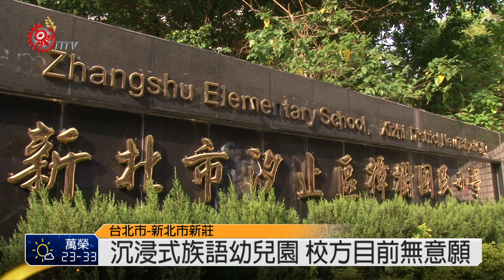沉浸式族語幼兒園 兩學校符合未提申請 2014-09-02 TITV 原視新聞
原民會所推動的沉浸式族語幼兒園第一期試辦計畫在9月開跑，基北區只有新莊區丹鳳國小、烏來區福山國小有申請並進行試辦，但原民會調查；另外都會區的汐止樟樹國小及基隆八斗國小，師資上或原住民學生比例，都符合成班條件，但卻沒有在第一期計畫提出申請，兩間學校校長回應，由於校內有既定課程規劃，不便提出申請。

而樟樹國小校長則認為，學校目前採全融合教育，對於沉浸式族語幼兒園的新計畫，校方目前沒有推展意願。

不過，原民會與新北市教育局表示會再加強溝通，維護都會區幼兒族語受教權利。

由於原民會推動的沉浸式族語幼兒園計畫不具強制性，就算是原住民族重點小學也能決定不開班，影響都會區幼兒可能因此喪失族語學習機會，不過，目前針對都會地區學校要不要推動沉浸式族語幼兒園，公部門表示會繼續再跟校方溝通。